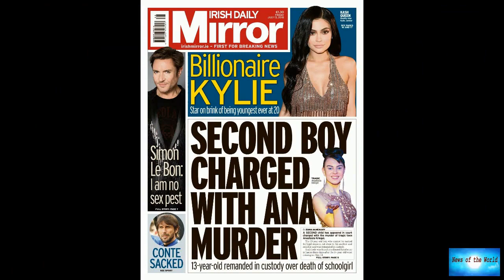Australia missing campers: Pilot accused of murders remanded in custody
News of the world: Australia missing campers: Pilot accused of murders remanded in custody

A commercial airline pilot has been accused of murdering two elderly campers who went missing in Australia 20 months ago.Greg Lynn, 55, was arrested on Monday night after police helicopters descended on his campsite in Victoria.He was charged with murdering Russell Hill, 74, and Carol Clay, 73. There has been no trace of the pair since March last year.On Friday, Mr Lynn was remanded in custody to face a court next year.He was stood down as a pilot by Jetstar - a budget airline owned by Qantas -

dark-defender-2015.